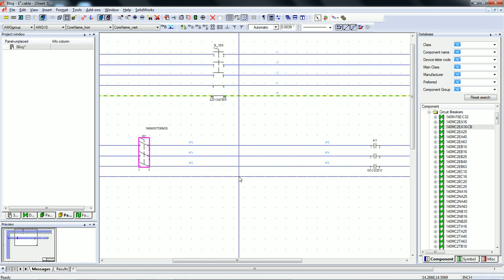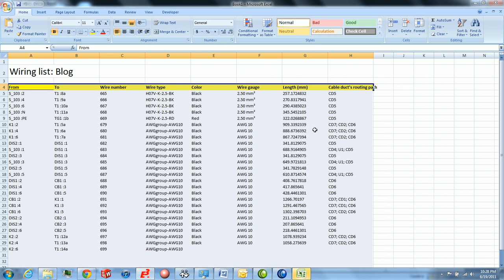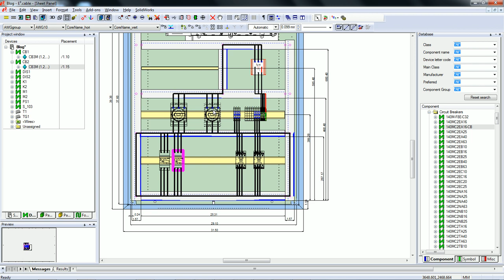How To : Create Intelligent Panel Designs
Working with Panel and Schematic in an Intelligent Electrical Design Environment.